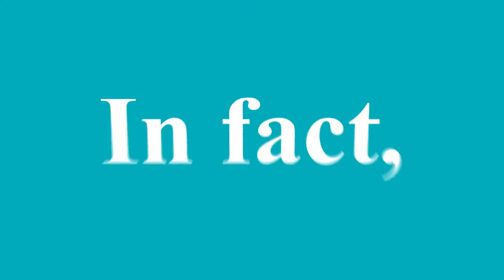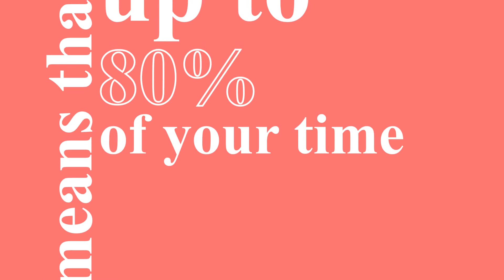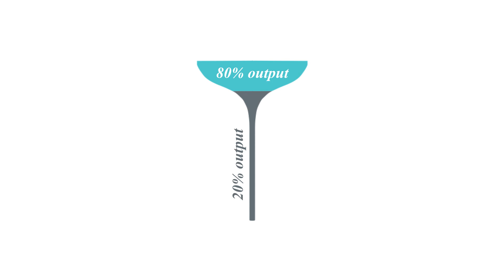Here's How We Can Turn The 80/20 Rule Around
Is it fair to say that up to 80% of your time could be better spent on the activities that actually make you money?
Well we can assist you into working smarter. Smith & Brown Accountants take an holistic approach to your business financials, this often means working with you to develop a better workflow, allowing for insightful, real-time analytics.

SMITH & BROWN ACCOUNTANTS
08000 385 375 | 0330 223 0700